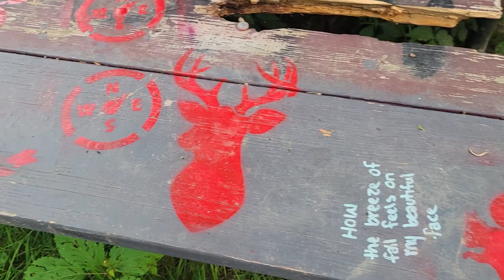August 14, 2023